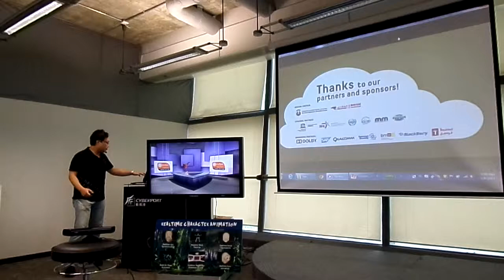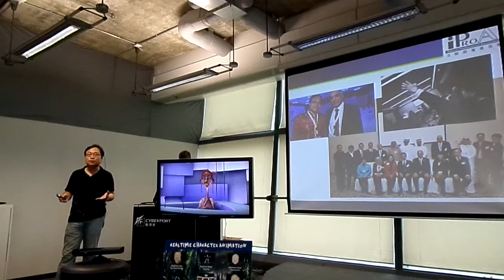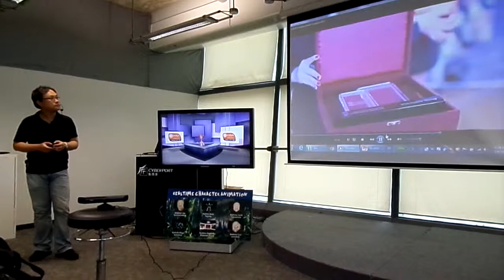Alex Hung has the briefing in Cyberport HK to talk about WSA 2013 - part 2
Alex Hung (WSA national expert, China) have the briefing in Cyberport HK to talk about WSA 2013 - part 2